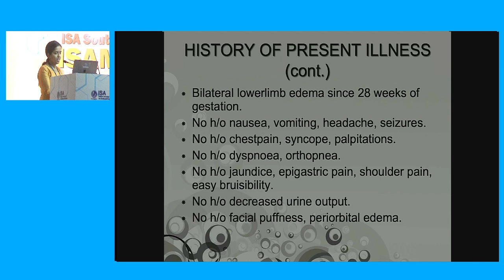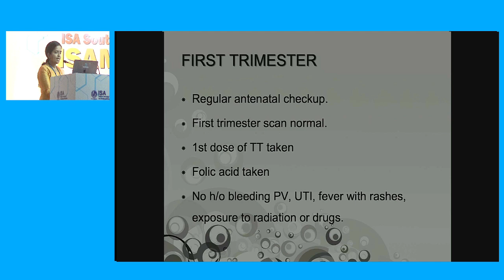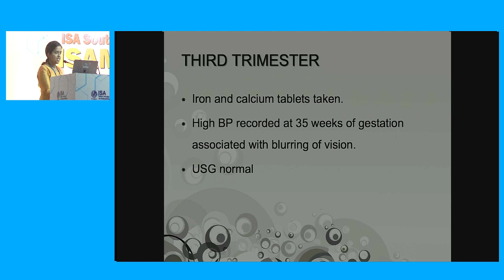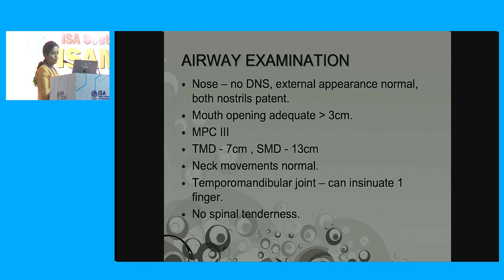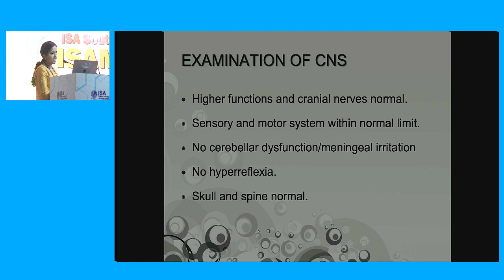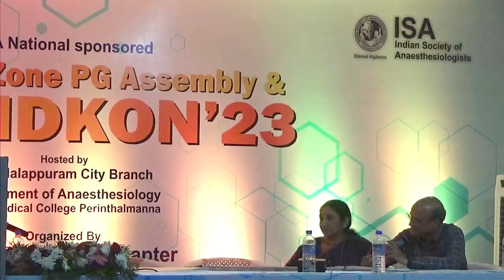DAY 02 CD Preeclampsia for em. CS.,GMC, TVM D/W Dr.Pankaj Kundra & Dr.Maya G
ISA MIDKON 2023 DAY 02 CASE DISCUSSIONS
Preeclampsia for emergency
caesarean section
Govt. Medical College, Thiruvananthapuram